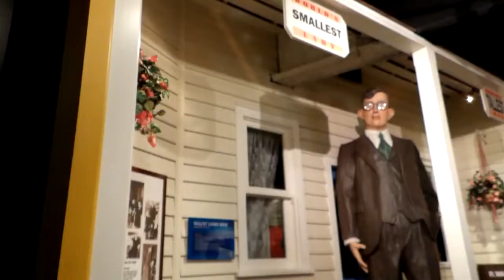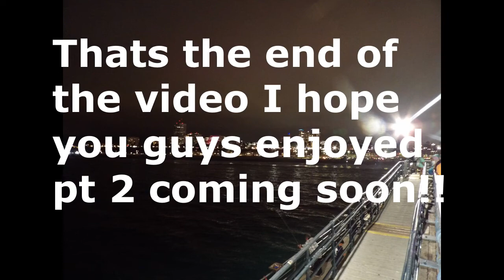FIRST TIME IN CALIFORNIA! |BEACH/DISNEY PARK Pt.1